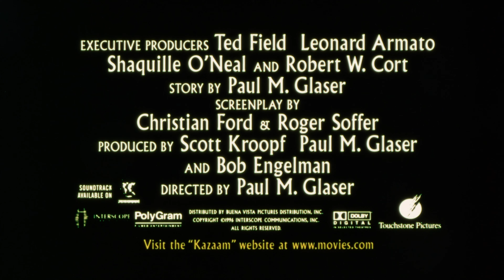Kazaam (1996) Theatrical Trailer [5.1] [4K] [FTD-1404]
35mm 4K film scan - 5.1 digital audio